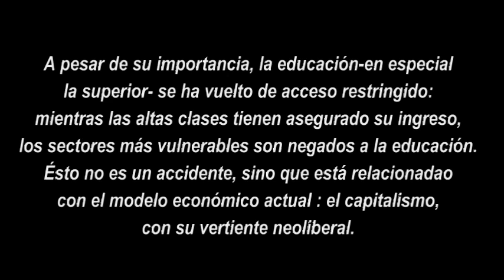Educación, sociedad y neoliberalismo 1/2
Miles de jóvenes son rechazados al solicitar pase al bachillerato y la Universidad.El problema tiene culpables y son señalables.Es el modelo económico actual que ha proyectado todo a su imagen y semejanza, es decir, ha subordinado el todo a la busqueda de la máxima ganancia. Así el ingreso de alumnos se controla con mecanismos de mercado y no bajo parámetros sociales ni de formación humana.